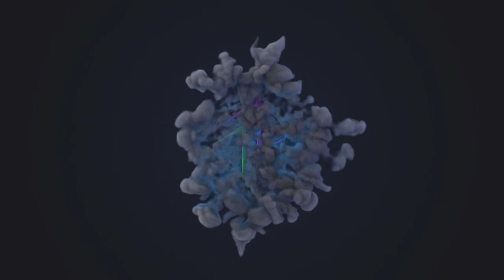Tips & Trik: Cara untuk mendapatkan Senjata Bintang 5 Zhang Liao di Dynasty Warriors 8 || Free Mode